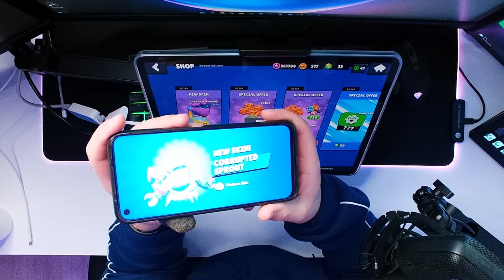KOCHAM TAKIE OFERTY 🥰